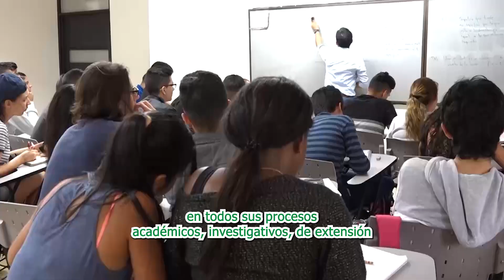¿Cómo sueñas a Univalle en diez años? | Héctor Cadavid Ramírez, Vicerrector Académico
🚀✨ ¡Descubre como el vicerrector académico Héctor Cadavid Ramírez sueña a Univalle en 10 años! 🎥

¡Únete a esta conversación y comparte tus sueños para la Universidad del Valle! 📚

Por la universidad que soñamos💭 ¡Participa! ☝️
Plan Estratégico de Desarrollo 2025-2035, visión futura 2045.